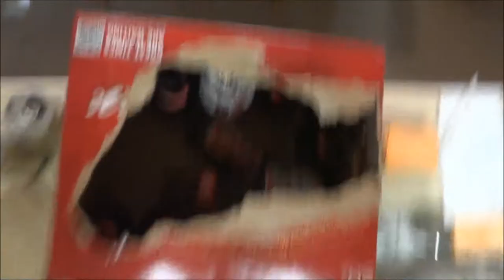Ricky & Juan - Mammoth 2012 - Anexos 4